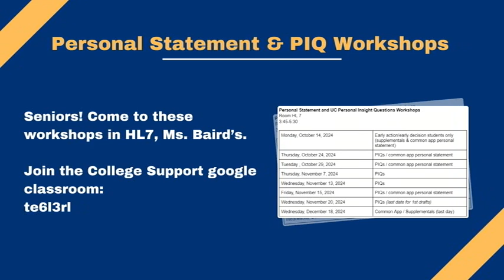COHS WPTV - 11/19/24